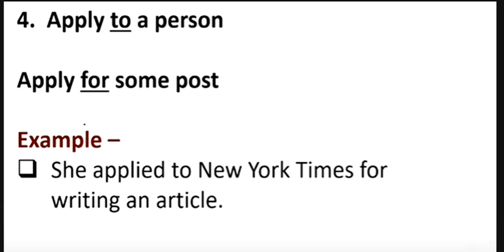3 PREPOSITION 4